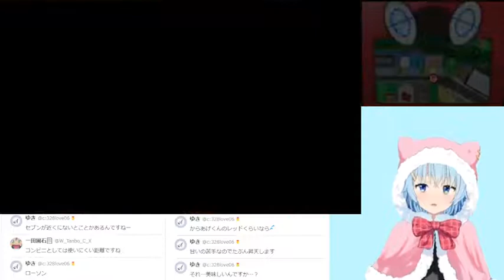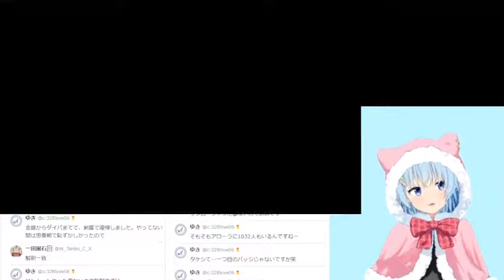【ポケモンUM実況7】神級にかわいいピカチュウの撮影に成功!!(ツイキャス)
(注意)
ツイキャスで配信したものになりますので急に終了します。
のんびりプレイスタイルです。